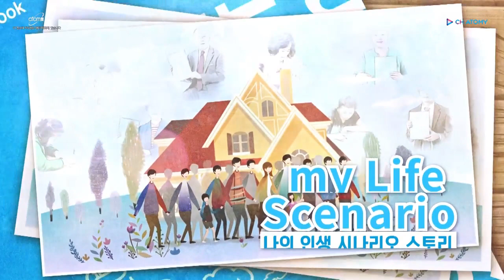Beautiful Life Scenario by SRM Ah Reum Choi - Korean